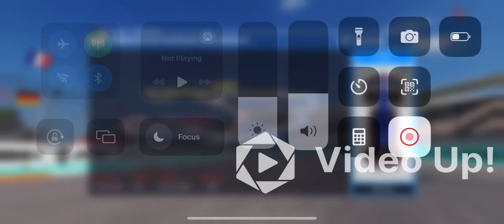S3ep5. More great racing action from the pack behind us! Small mistakes put me in slight danger?